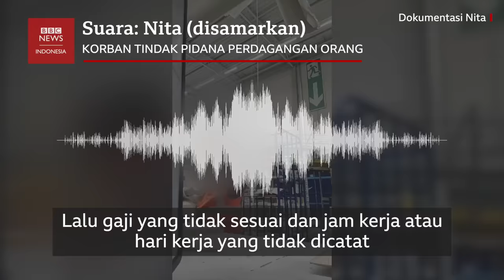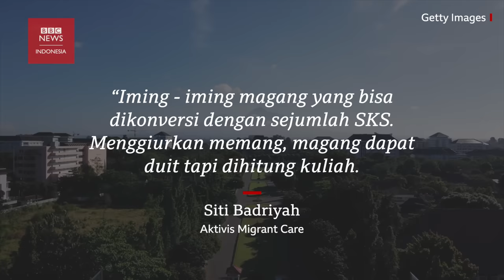Kisah mahasiswa Indonesia jadi korban eksploitasi berkedok magang di Jerman - BBC News Indonesia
Beberapa mahasiswa yang mengaku menjadi korban kasus dugaan perdagangan orang (TPPO) dengan modus magang di Jerman mulai angkat bicara.

Nita (bukan nama sebenarnya), 22 tahun, salah satu mahasiswi perguruan tinggi di Jawa, menuturkan pengalamannya kepada BBC News Indonesia pada Jumat (22/03).

Dia adalah satu dari 1.047 mahasiswa korban kasus dugaan tindak pidana perdagangan orang (TPPO) dengan modus pengiriman program magang mahasiswa ke negara Jerman melalui program Ferienjob.

Ada 33 universitas di Indonesia yang tergabung dalam program yang disosialisasikan oleh PT CVGEN dan PT SHB.

“Kami para mahasiswa juga ingin speak up biar pelaku jera," kata Nita.

Polri sudah menetapkan lima orang tersangka, yakni ER alias EW; A alias AE, SS, AJ dan MJ. Dua dari lima tersangka masih berada di Jerman. Sedangkan seluruh korban sudah berada di Indonesia – termasuk Nita.